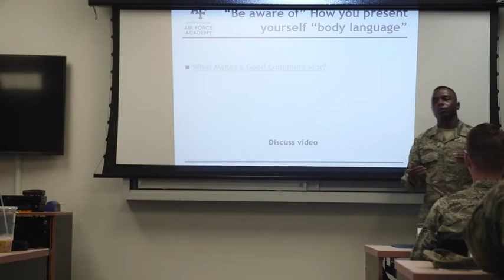Airman Professional Enhancement Seminar (2019) 🇺🇸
🔴 [Author]:
Video by Airman 1st Class Alexis Christian

🔴 [Unit]:
21st Space Wing Public Affairs

🔴 [Location]:
Co, United States

🔴 [Description]:
Airman from across the front range attended an Airman professional enhancement seminar at the United States Air Force Academy.

🔴 [Tags]:
airman development

🔴 [VIRIN]:
190620-F-OE369-1001